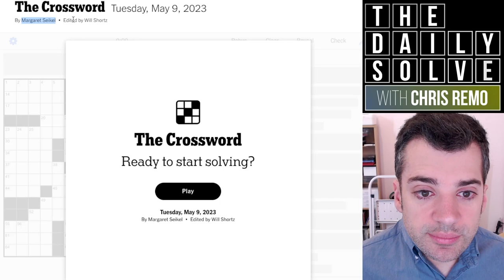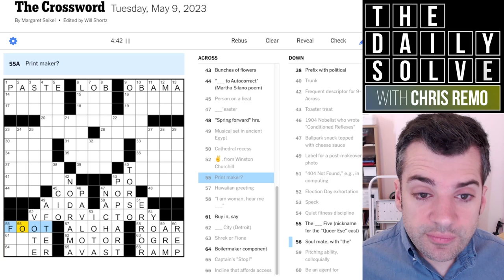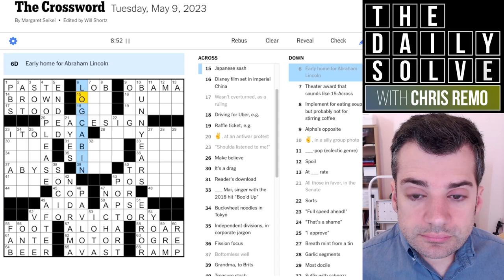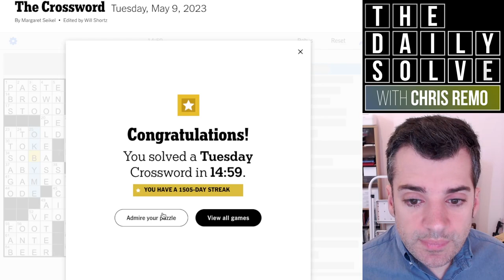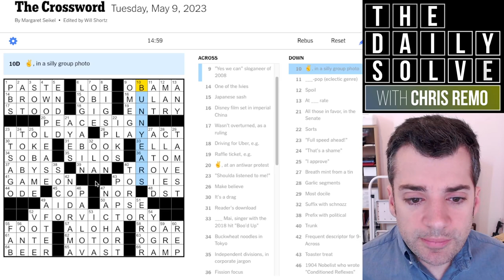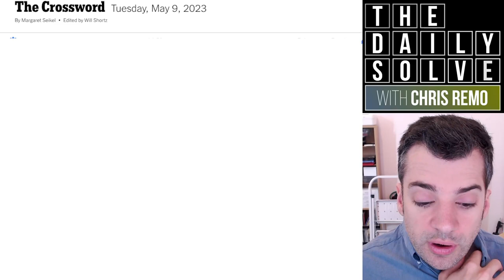Tuesday: Where's the Theme? - 9 May 2023 New York Times Crossword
Today's crossword features an approachable and charming theme that took a bit of time to actually find in the grid! How did you manage with today's puzzle? Join me for the solve.

This is the New York Times crossword puzzle for Tuesday, 9 May 2023:

00:00 Introduction
01:24 Today’s solve
16:42 Puzzle recap
18:03 Yesterday’s clue